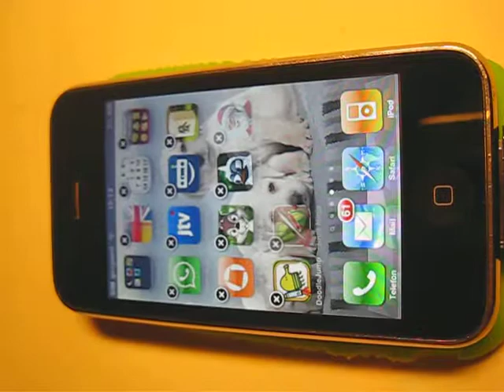Wie lösche ich Apps auf dem Iphone?? Nr.2 ( Iphone - Tutorial )